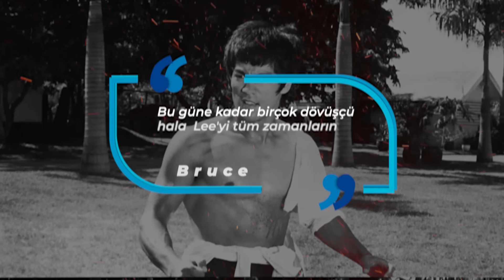Bruce Lee'nin Yasaklanan Dövüşü Kameraya Yakalandı! İnanılmaz..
► faturetimeline.net
► humanknowledge.net

♦ Yasal Uyarı ♦